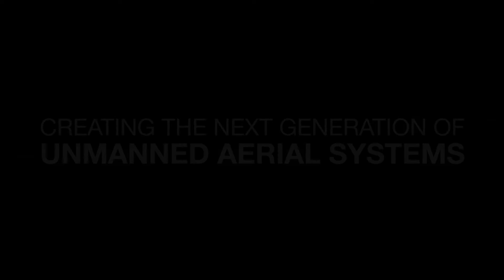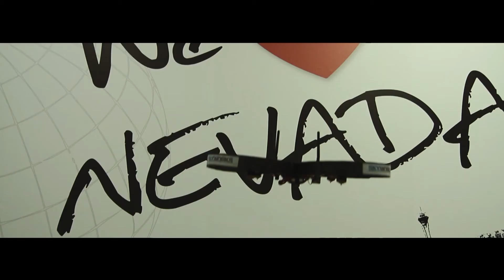Skyworks Aerial Systems | 2014 Promo Video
Skyworks Aerial Systems is a UNLV Engineering spin-off, an unmanned aerial systems development and manufacturing company in Las Vegas, Nevada.